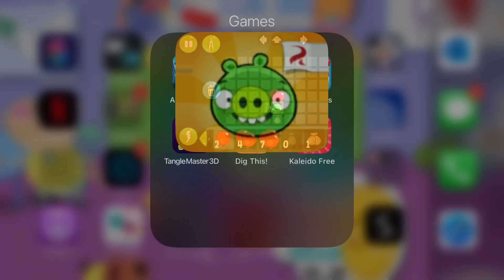February 10, 2021